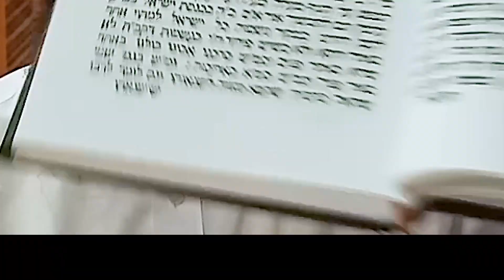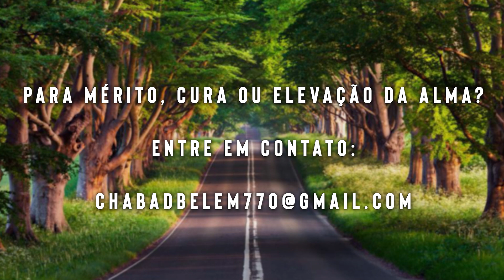Se elevando até o Supremo - 214 - 26/tamuz